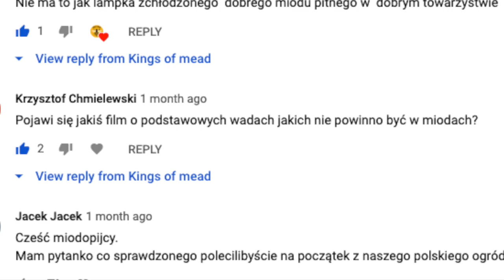Kings of Mead odc. 122 - Wady miodow pitnych + akcja charytatywna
W dzisiejszym odcinku przeanalizujmy najczęstsze wady miodow pitnych .

Jest to  również  odcinek specjalny gdyż  wspieramy akcje przekazania 1% podatku na chorą  Emilke, która  wymaga ciągłej  rehabilitacji.